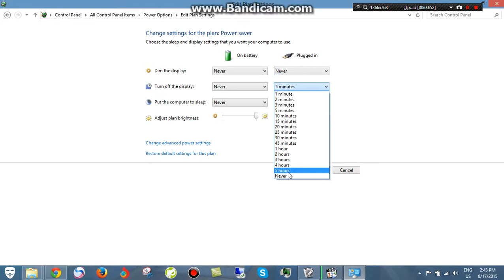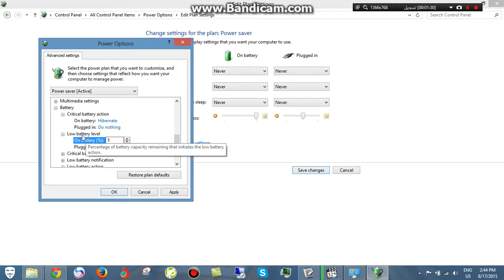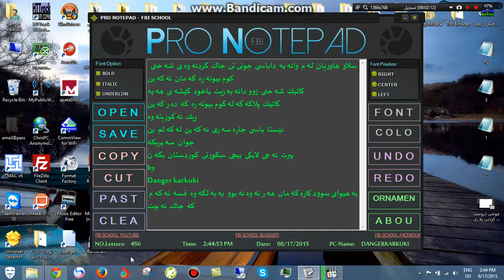چاك كردنه وه ى شاحينه ى كوم پیوته ره كه ت كاتيك تيك ئه چیت